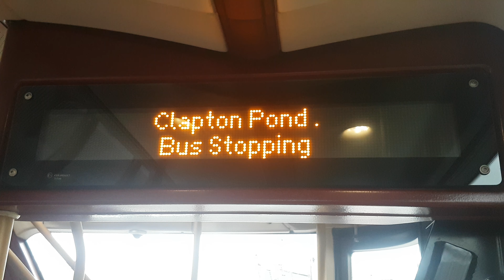Ibus Annoucement - Clapton Pond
Recorded on Route 55 , LT385 LTZ1385 On 24/1/20